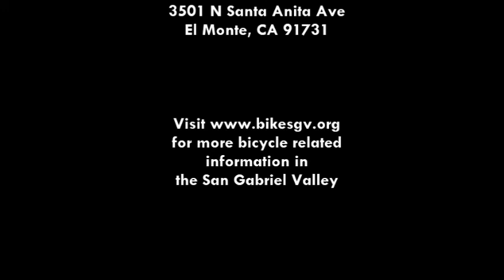Rio Hondo River Bike Access - El Monte Transit Station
Bike San Gabriel Valley's Program Director, Javier Hernandez walks you through the Rio Hondo River-El Monte Station bikeway entrance as well as the new, but empty Bike Hub. We also have a surprise guest...XICA, Javier's dog-sidekick!

The Rio Hondo River trail entrance to the El Monte Station is NOW OPEN.

ENTERING FROM THE STATION
Follow the sharrows from the left of the Bike Hub building. It will go straight until you reach the parking lot where it wraps around the Bus Terminals to a ramp.